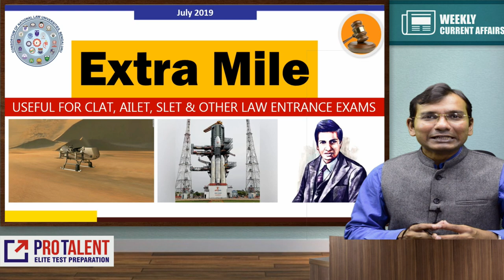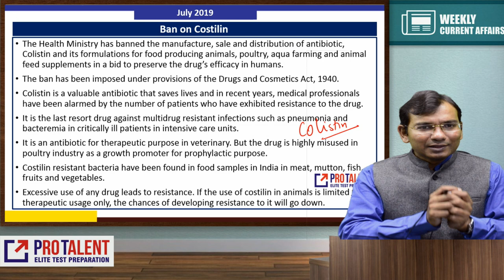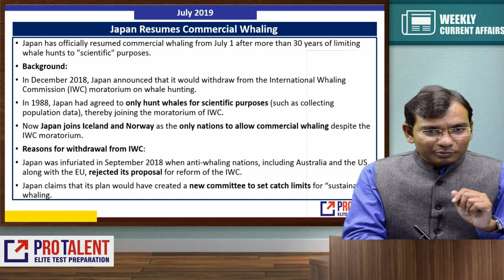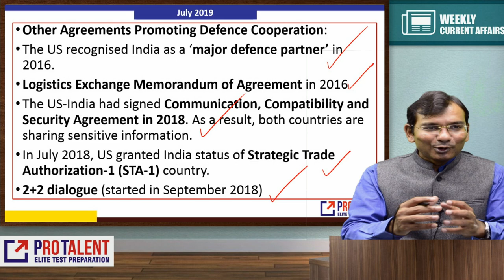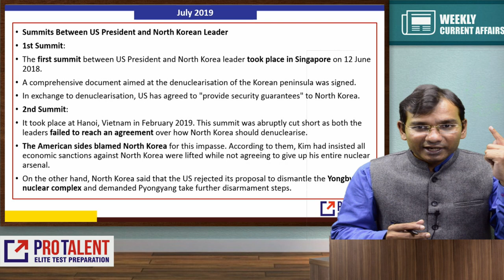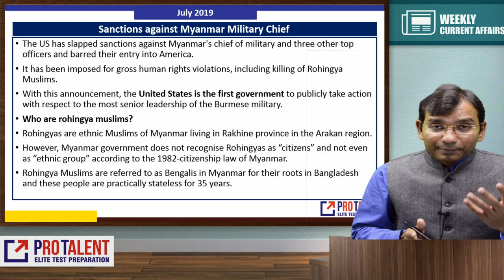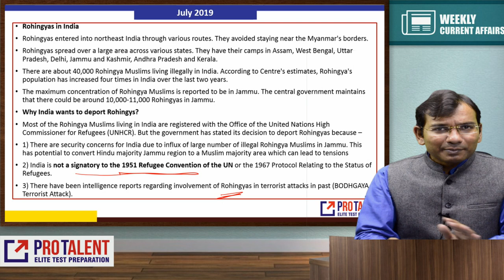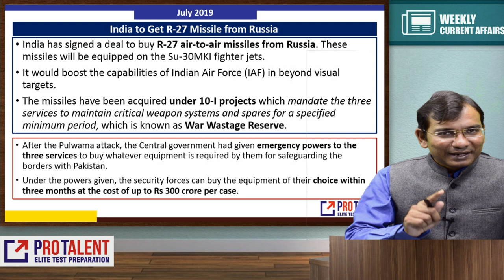Extra Mile I July 2019 Module 3 | Special GK Module for CLAT, AILET, SLET, MhCET LAW, DU LLB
Extra Mile - The Add On Support for your GK.
Current Affairs in CLAT & AILET have remained very intensive. One liner approach does not work. Students are expected to work in depth for the Current Affairs.
In order to help students to understand the issues in greater depth, we provide you special module "Extra Mile"
Let us know did you like it?
Give your feedback on this.